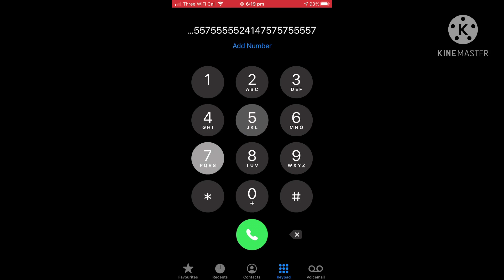Bad boy song on iphone i did